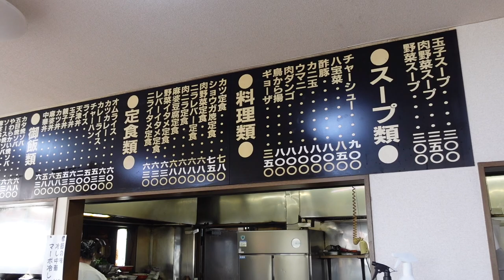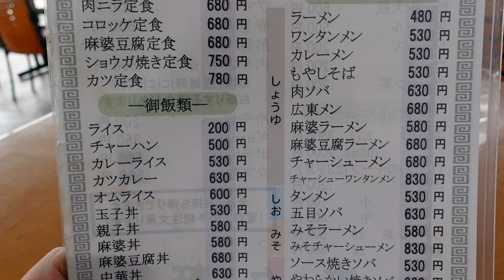【人気町中華 中華定食 来々軒】② チャーシューメンを食す ＃1709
千葉市花見川区天戸町１３３６−２にある来々軒でチャーシューメンをいただいて来ました。